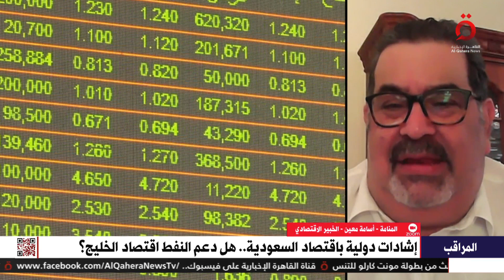صندوق النقد يرفع توقعاته لنمو السعودية.. خبير اقتصادي يكشف التفاصيل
صندوق النقد يرفع توقعاته لنمو السعودية.. أسامة معين خبير اقتصادي  يكشف التفاصيل

12/4/2023